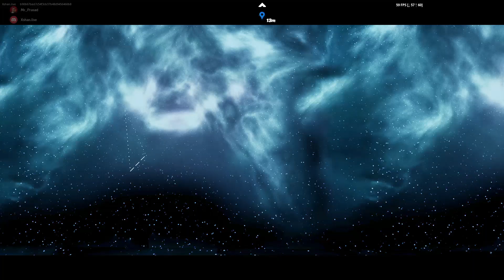Dr. Strange Lost in Space || Fortnite Creative 2.0 || The Space Inside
This is the future of Fortnite, Welcome to UEFN (Creative 2.0)

What is UEFN? Unreal Editor for Fortnite (UEFN) is a new PC application for designing, developing, and publishing games and experiences directly into Fortnite Battle Royale.